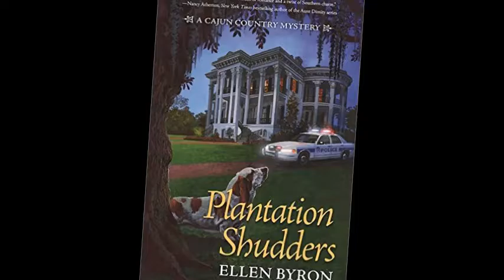Bourbon Pecan Bread Pudding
With a natural affinity for each other, Bourbon and pecans elevate decadent bread pudding, made with buttery croissants, to pure bliss! Recipe shared with permission granted by Ellen Byron, author of PLANTATION SHUDDERS.